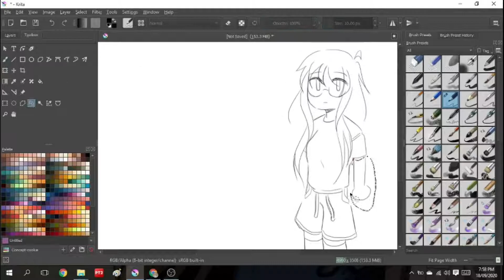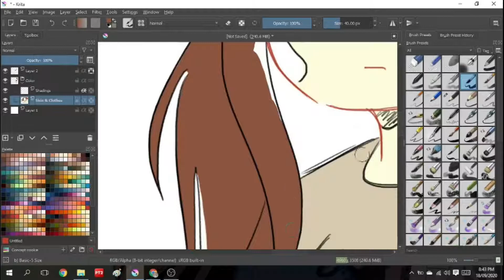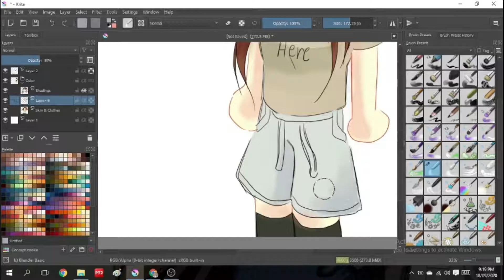If you see this...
Let's see how weird u look rn!